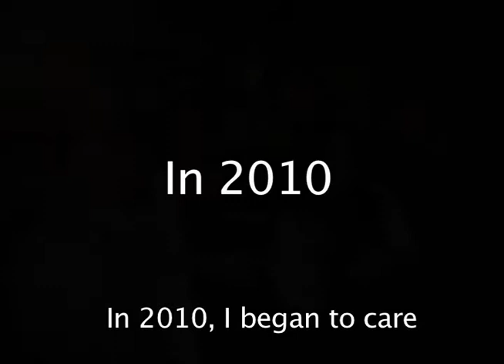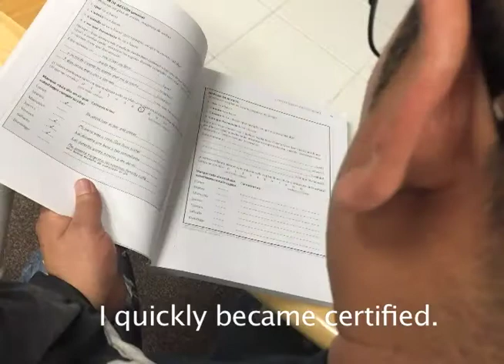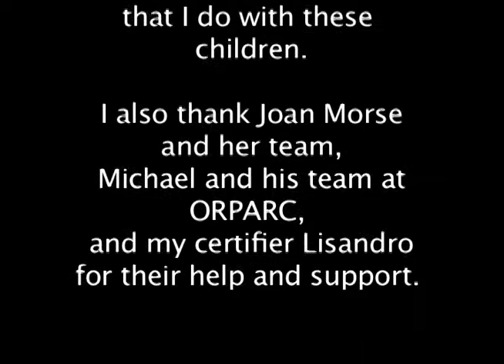Jorge's Story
This video is a part of the It's All Relative: Supporting Kinship Connections Video Series. It demonstrates the life adjustments and rewards of becoming a kinship caregiver. In this video, a caregiver shares his story of what motivated him to become a kinship parent. He discusses how caring for his sister’s children and a child with special needs, as well as managing a household, have changed his life and what encourages him to continue.